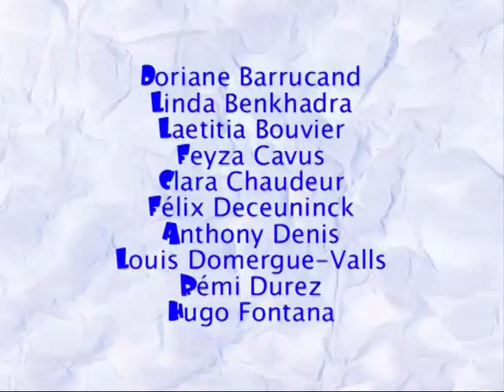Il rock della kappa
- Court métrage réalisé dans le cadre de l'enseignement de l'italien dans une classe de CM1.

- Corto realizzato nell'ambito dell'insegnamento della lingua Italiana in una classe quarta francese.

Année/ Anno  2008

Projet éducatif: Fabio Pinna

Scuola Primaria "Le Vernay", Cran-Gevrier (74)